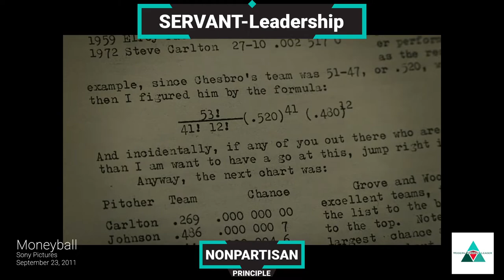Servant-Leadership 101: Nonpartisan Lesson (Moneyball Movie Example)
The second-to-last principle in the Acronym Model of SERVANT-Leadership® is Nonpartisan. This 6-minute lesson demonstrates the Nonpartisan principle, through the example of Billy Beane (Brad Pitt) and Peter Brand (Jonah Hill). Billy Beane was manager of the Oakland A's Major League Baseball team, when their player salary budget was slashed. He knew they could not compete with major budget teams like the Yankees and Red Sox through traditional means. So, Beane set out to find a new approach. That's when he meets Peter Brand.

Brand is a recent college graduate in a room full seasoned MLB experts. Yet Beane watches in amazement as those supposed experts all yield to the wisdom of Brand. After that conversation, Beane pulls Brand aside to find out his secret.

This scene exemplifies the nonpartisan principle. In it, we see 20+ year veteran on the game seek insight from someone many years his junior. Beane does not follow traditional thinking that suggests Brand would underrate Brand. Instead, Beane remains open to new ideas from anyone, anywhere, and anytime. Watch this clip to see how the nonpartisan principle played a major role in the Oakland A's success in the early 1990s.

If you or your organization could use support developing leaders, let's talk!

MOVIE CREDIT:
Moneyball
Sony Pictures